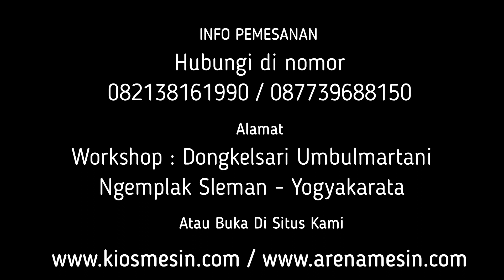Mesin Pembuat Dedak Pakan Bebek - Mesin Penggiling Sekam Dedak Pakan Bebek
Kami CV. KIOS MESIN menyediakan Mesin Giling Dedak Sekam berbagai tipe sesuai kapasitas yang anda butuhkan. Untuk mengetahui harga dan penawaran khusus silakan telepon atau WA ke 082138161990 (Simpati) 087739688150 (XL) ATAU BUKA DI atau dapat juga datang langsung ke tempat kami (Gudang) Workshop : Jalan Grogolan, Dongkelsari, Umbulmartani, Ngemplak, Sleman, Yogyakarta